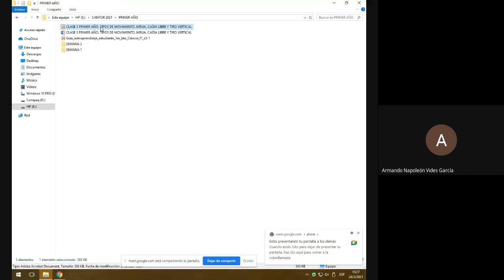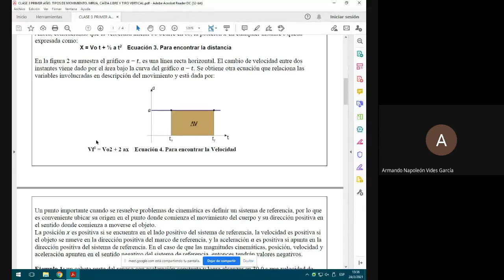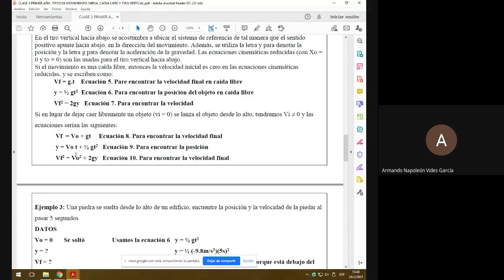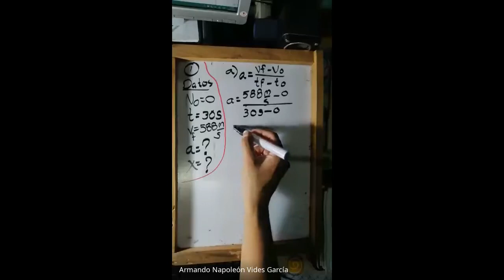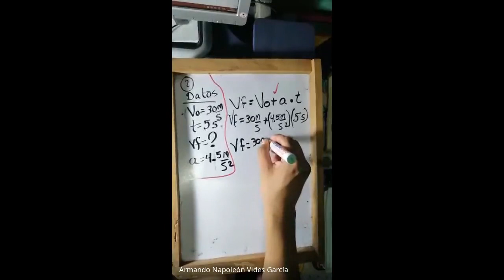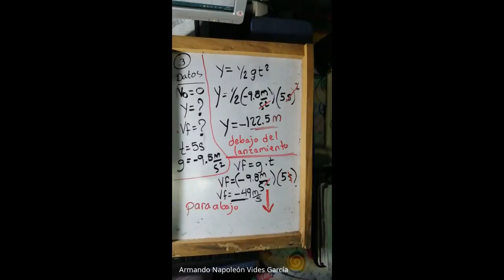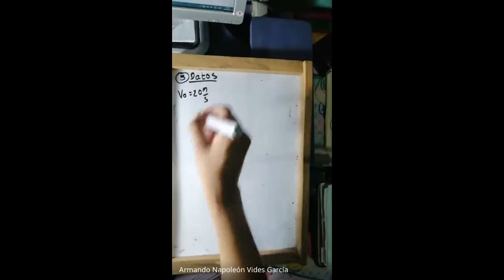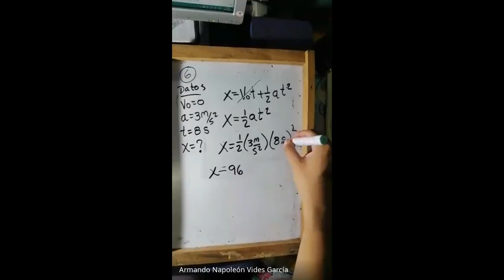TIPOS DE MOVIMIENTO MRUA, CAÍDA LIBRE, TIRO VERTICAL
Video explicativo de la clase 2, semana 3 primeros años, les sirve a ustedes y  a otros estudiantes que deseen aprender un poco más.